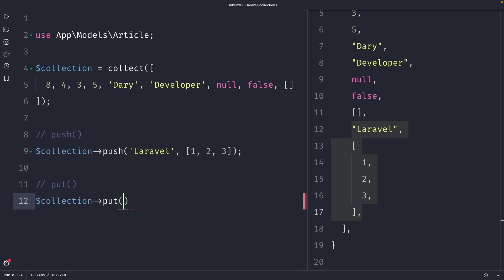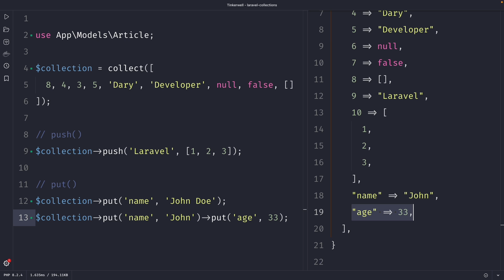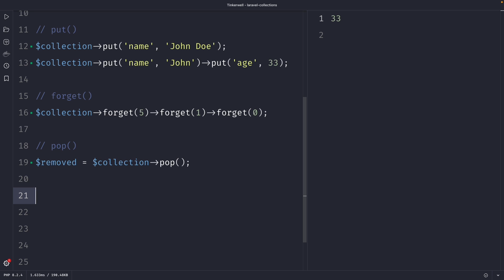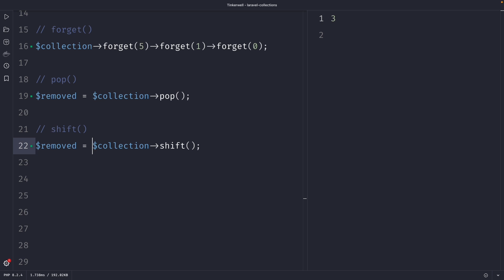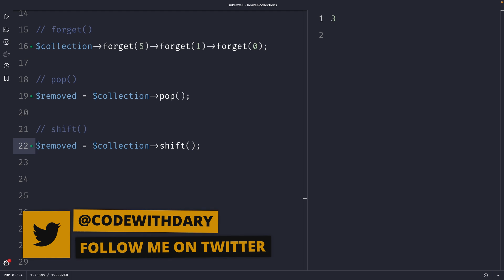5 Must Know Methods to Modify Collections - Mastering Eloquent & Collection Methods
In this tutorial, we’re going to cover various methods for modifying collections in Laravel. The first method is the push() method, which adds one or more elements to the end of a collection; put(), which sets a value on a collection by a given key and can update an existing value or append a new key-value pair; forget(), which removes an item from a collection by its key; pop(), which removes the last element from a collection and returns its value; and shift(), which removes the first element from a collection and returns its value.

If you're looking to level up your Laravel skills? My new course "Mastering Laravel 10 Query Builder, Eloquent & Relationships" is the perfect opportunity. Learn the essential tools and techniques for building robust and scalable web applications with Laravel

Do you need assistance with your next project in Laravel? Contact my Laravel agency for help!

00:00 - push()
01:24 - put()
03:43 - forget()
04:41 - pop()
05:51 - shift()
06:35 - Outro